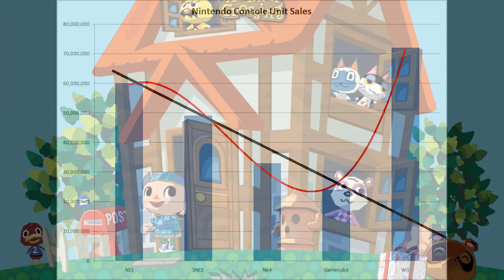What if Instead of Releasing the Wii, Nintendo Went 3rd Party?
It's time for another "what if" scenario, this time examining what happens if Nintendo became a 3rd party company after the GameCube era.

**Full disclosure, the shareasale links above for the shirts give a small kickback when you make a purchase through them to Nintendo Prime. It does not increase the price of the product.**